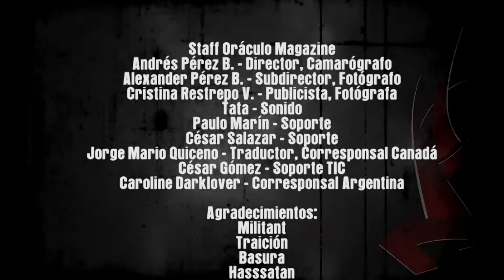Oráculo Metal Fest II - Video Reseña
Reunión y Homenaje al Metal Manizaleño de los 90, Conmemoración 25 Años de Oráculo Magazine
05 de Enero de 2020
Manizales

Organizado por; Oráculo Magazine, Nephula Productions

Bandas: Militant, Traición, Basura, Hasssatan, Liturgia, Armagedon, Fúnebre